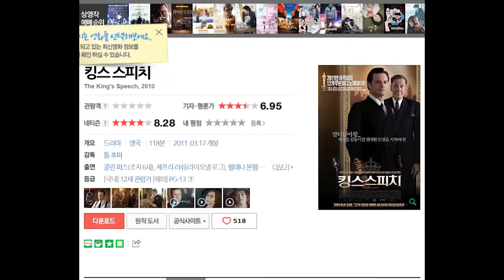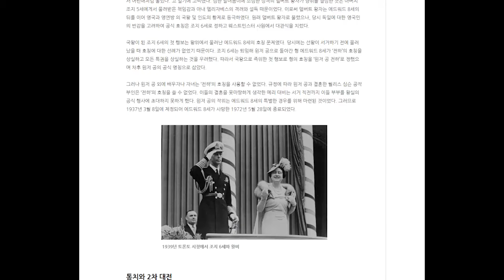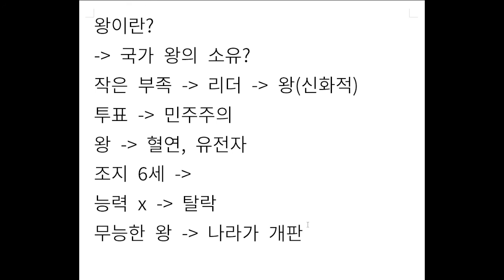(최승윤 작가) 영화 킹스스피치가 감동실화? 재앙 아닐까요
오늘은 왕정제의 폐혜와
우리의 생각의 구조에 대해 이야기해보았습니다